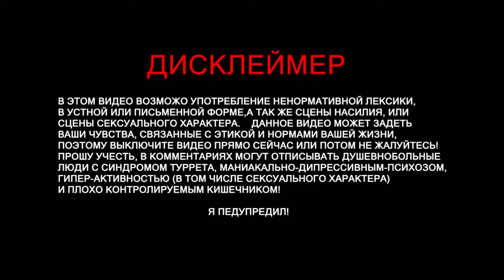Horizon Zero Dawn, ( Горизонт Новый Рассвет) на ПК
Horizon Zero Dawn, ( Горизонт Новый Рассвет)

Спасибо что читаешь мой дорогой друг! Сегодня нас ждет новая игра Horizon Zero Dawn, ( Горизонт Новый Рассвет)

В игре человечество оказалось отброшено к доисторическим временам после некой техногенной катастрофы, а природа оказалась захвачена роботами в образах животных. Люди охотятся на этих «животных», и геймплей на редкость захватывающий.